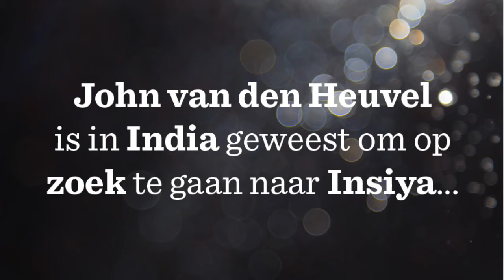John van den Heuvel naar India voor Insiya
Steun deze actie en Bring Insiya Back. Ga snel naar voor meer informatie

Meer WENDY?
Zes keer per jaar brengt Wendy een prachtig magazine uit vol inspirerende verhalen, verrassende interviews, pakkende beeldreportages en praktische tips en adviezen die het leven makkelijker te maken. Ook op onze online platformen brengen we goed nieuws, tips en adviezen voor een beter en gelukkig leven. Check